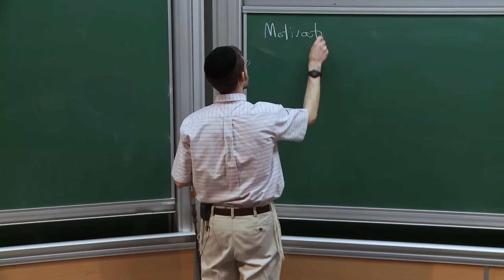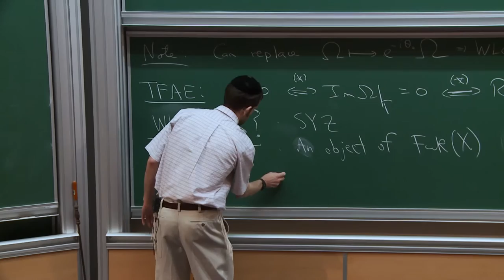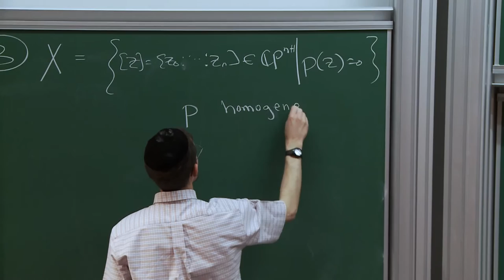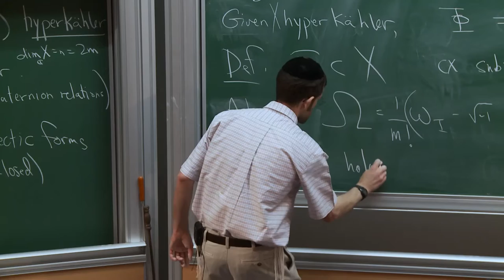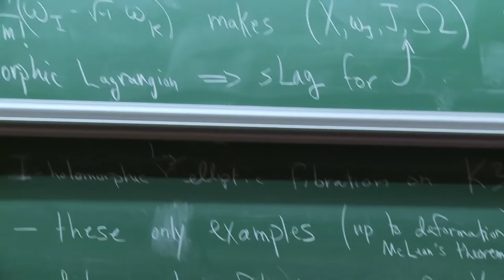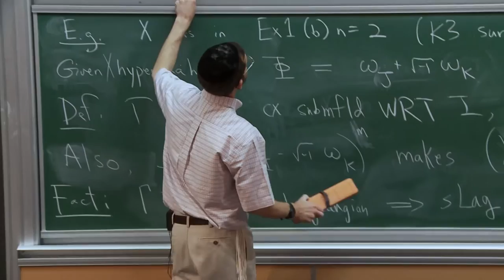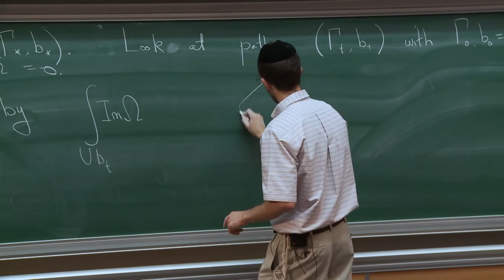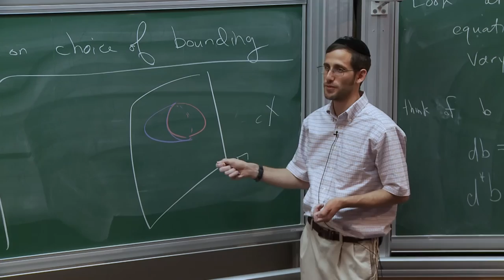Jake SOLOMON - Holomorphic disks and special Lagrangians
Special Lagrangians in Calabi-Yau manifolds are expected to be plentiful. However, in practice, it is difficult to find special Lagrangian submanifolds in compact Calabi-Yau manifolds except for two special classes: fixed points of anti-symplectic involutions and holomorphic Lagrangians in hyper-Kahler manifolds. Thus it is natural to look for a modified special Lagrangian condition that reduces to the standard one in those two cases. I will describe how moduli spaces of holomorphic disks give rise to such a modification of the special Lagrangian condition. This is joint work with G. Tian
13 juillet 2015